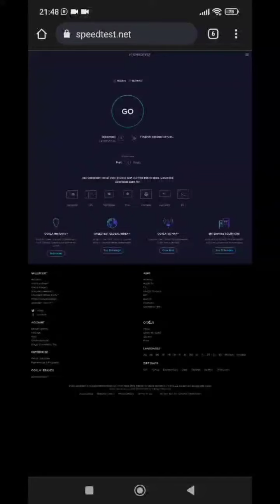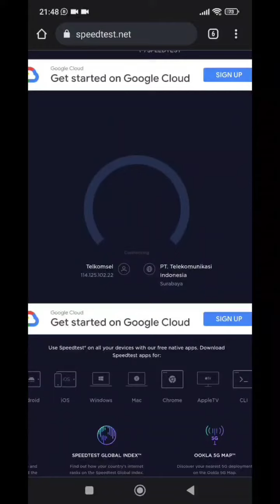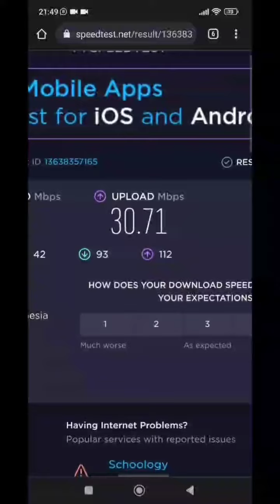TEST SPEED INTERNET MIFI HUAWEI C80C 4G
SEMOGA BERMANFAAT